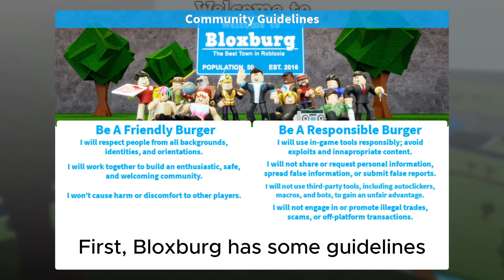The Noobs Are Coming!!! Bloxburg 0.12.7. Update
A small update was released before Bloxburg becomes free access. It includes the free exclusive awards for players that paid access for Bloxburg.